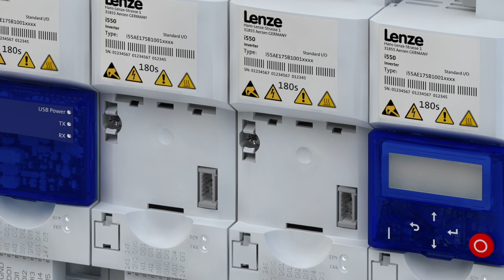Die Pyramide fällt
Wie Lenze durch die mit Industrie 4.0 verbundene Produktindividualisierung die „klassische starre Automatisierungspyramide auflöst“, hat Vorstandsmitglied Frank Maier auf der Bilanzpressekonferenz des Unternehmens in Stuttgart erläutert. „Dezentrale vernetzte Prozesse in die Cloud hinein treten an ihre Stelle“, sagt Maier.